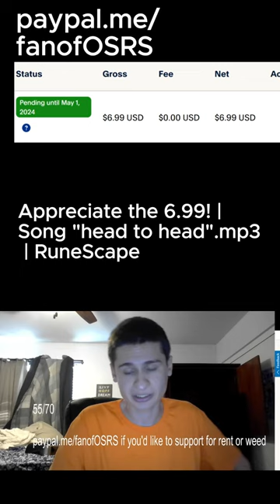Appreciate the 6.99! | Song "head to head".mp3 | RuneScape